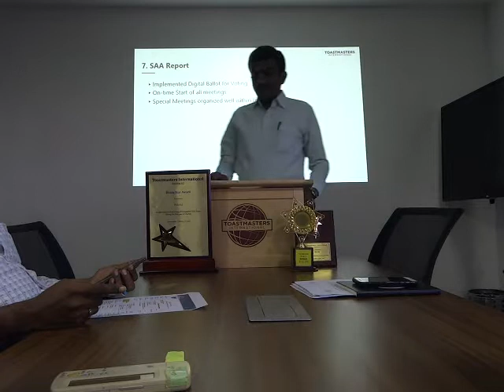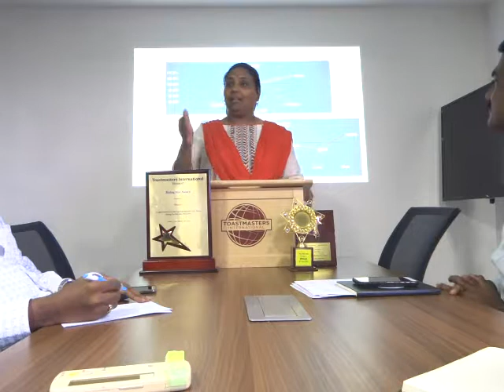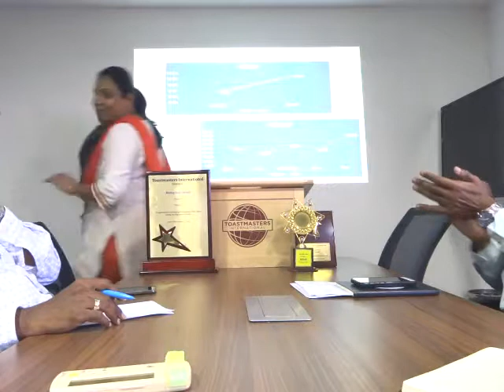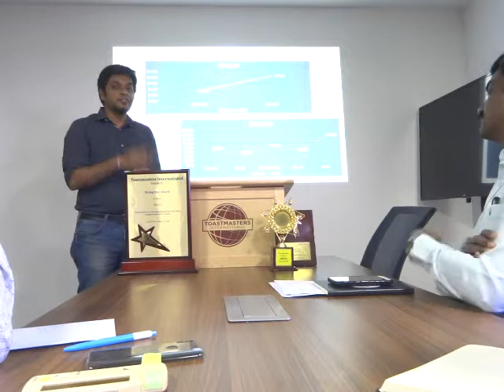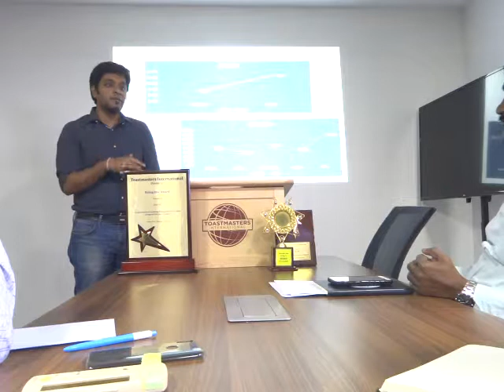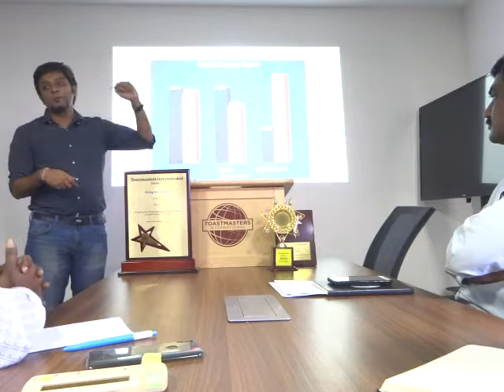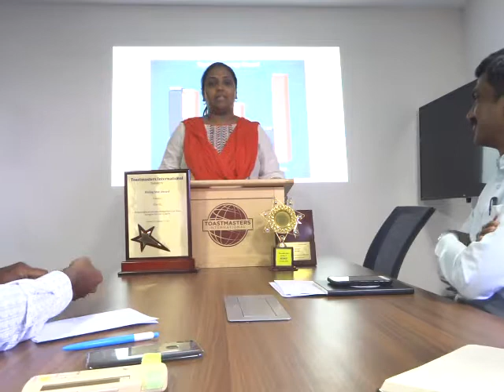Meraki 54 AGM SAA, Treasurer, Sec Report